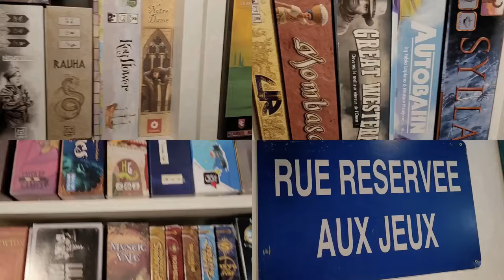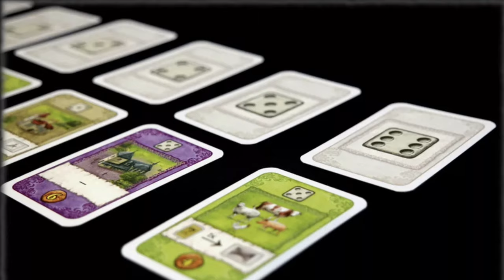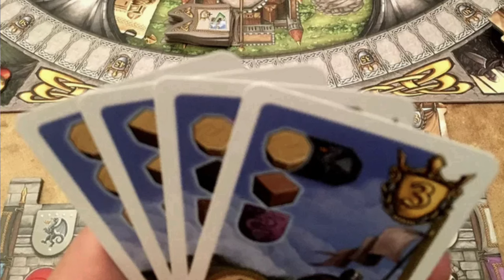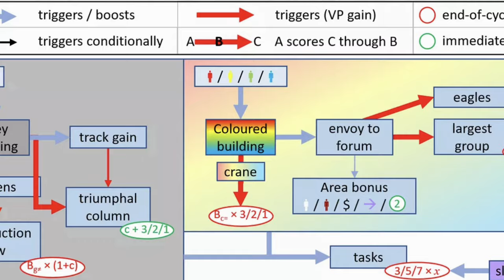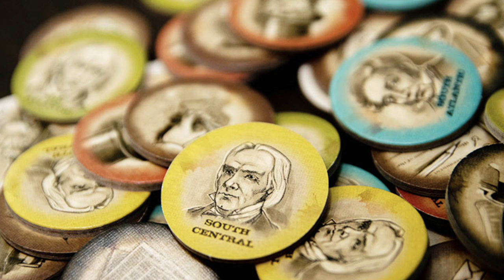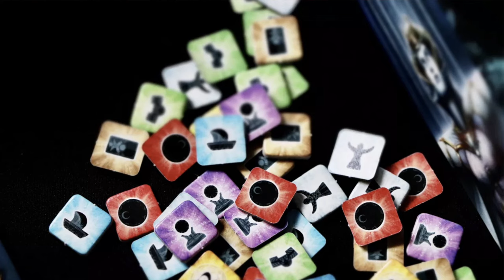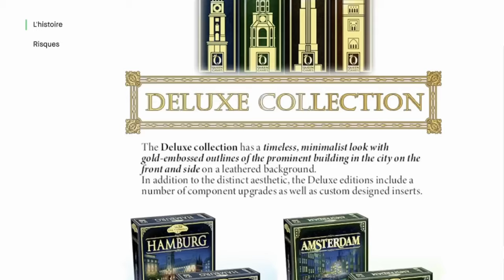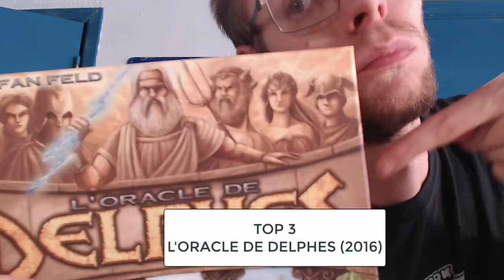[2/2] TOUS les JEUX de STEFAN FELD (Rétrospective 2014-2022)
Carpe Diem, L'Oracle de Delphes, Les Châteaux de Bourgogne, Bonfire... Tous ces eurogames incroyables ont le même papa : Stefan Feld. Cet auteur allemand prolifique a dépassé la trentaine de jeux en 18 ans, sans compter les rééditions. À l'occasion de l'arrivée de la nouvelle édition de Marrakesh, je reviens chronologiquement sur l'intégralité de sa production ludique. Cette seconde partie s'étend de 2014 à 2022.
MUSIQUES
00:00 Intro
00:56 La Isla
03:38 Aquasphere
06:20 L’Oracle de Delphes
11:02 Châteaux de Bourgogne Cartes
13:26 Châteaux de Bourgogne Dés
15:41 Merlin
21:01 Carpe Diem
28:05 Forum Trajanum
31:43 Revolution of 1828
34:27 Châteaux de Toscane
37:33 Kokopelli
39:46 Bonfire
43:15 Une blague
43:29 Marrakesh
47:53 Les catastrophes à éviter
50:02 La transition Alea – Queen Games
51:24 La salade de points
53:01 Le thème plaqué
55:07 Conclusion
56:38 Mon Top 5 Feld